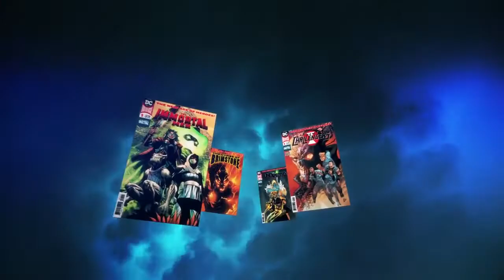CONSTANTINE LA SERIE ANIMADA Temp. 1 [ENGLISH /SUB ESPAÑOL] [2018]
Constantine Serie Animada Temporada 1 Subtitulada
Fuente y Agradecimientos: UNL

(READ ONLY)
* Publication nonprofit

XXXXXXXXXXXXXXXXXXXXXXXXXXXXXXXXXXXX

GRACIAS!